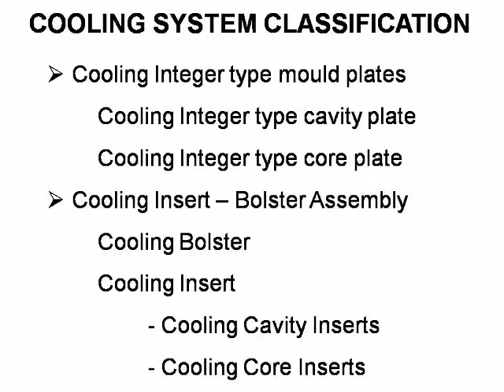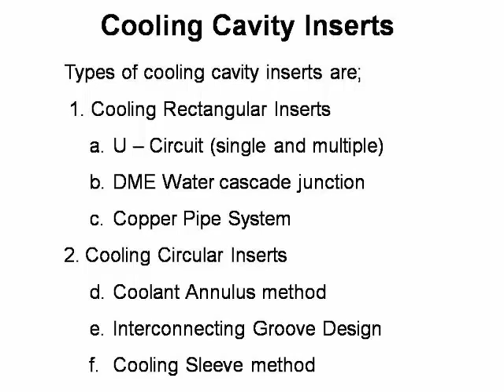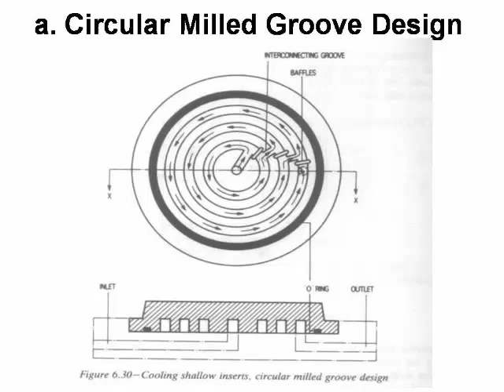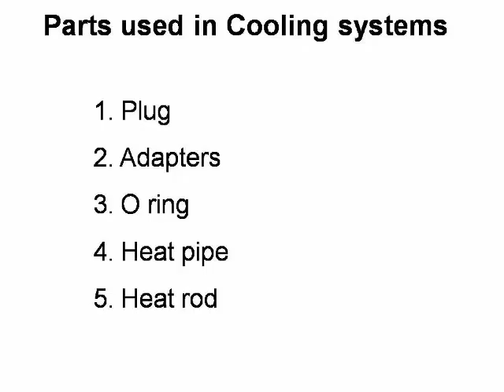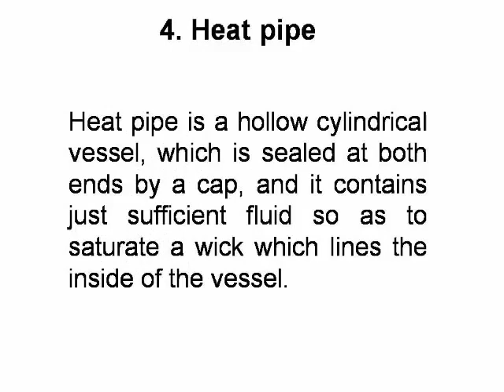Fundamentals of cooling line designing in injection moulding.